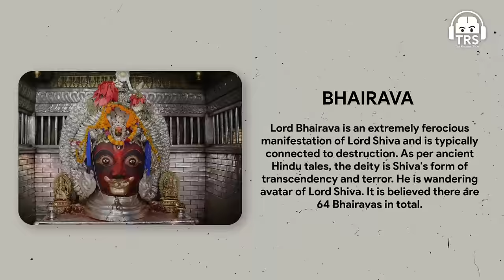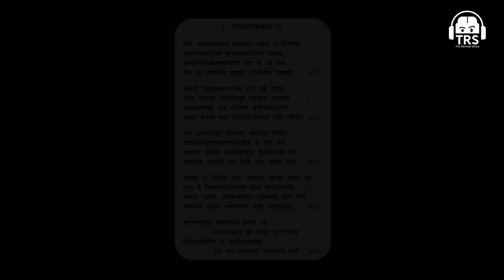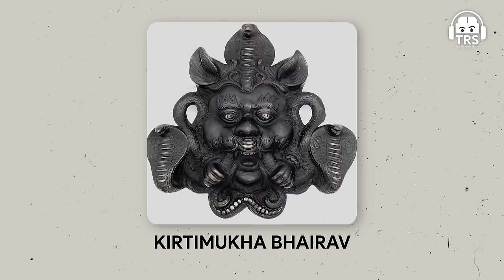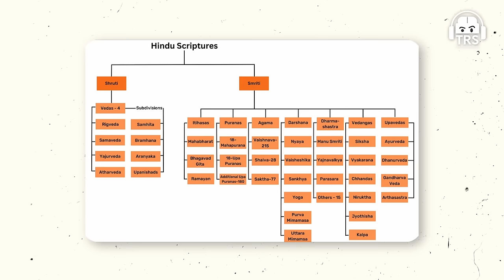Rudraksha & It’s REAL POWER explained, Jaap Benefits | Pashupatinath, Bhairav, Nepal’s History | TRS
Follow Nepa Rudraksha's Social Media Handles:-

Today, on this very special episode of The Ranveer Show, we welcome Sukritya Khatiwada, an entrepreneur. His family started Nepa Rudraksha to spread knowledge of Rudraksha's power and provide authentic Rudraksha right from Nepal. It has been the world’s largest Rudraksha collector and distributor since the 1970s. The organization is the oldest family-operated Rudraksha vendor with over 3 generations of expertise in the field of Rudraksha and Vedic transformation.

In this episode, we will talk about his story and how at a very young age he accumulated the knowledge of Rudraksha and spirituality. We will talk about topics like the real vs. fake Rudraksha, the true purpose of Rudrasha, how it helps in changing the lives of people around the world, and different types of Rudraksha. Along with that, we will also talk about the Pashupatinath temple, Nepal, Rudraksha practice, stages of life, and much more.

This was a Shiva special episode where we discussed the true meaning of Rudraksha and how it is associated with Lord Shiva.

(0:00) - Start of the podcast
(3:23) - Sukritya Khatiwada x Ranveer Allahbadia begins
(4:47) - His story
(5:37) - Fake Rudraksha
(6:49) - Purpose of Rudraksha
(13:23) - What is Rudraksha and how do people fake it?
(15:45) - 21 Mukhi Rudraksha
(16:53) - How to identify real Rudraksha?
(19:50) - Price of Nepali Rudraksha
(20:55) - How Rudraksha changes lives?
(26:19) - Rudraksha practice
(34:13) - Spiritual growth in the world
(35:44) - His life growing up in Nepal
(38:27) - About Arun Valley
(41:26) - About Pashupatinath Temple
(47:05) - Relationship with God
(58:40) - Stages of life according to Hinduism
(1:05:10) - Chanting mantra with Rudraksha
(1:07:15) - About Bhairav
(1:20:16) - His relationship with Bhairav
(1:24:27) - Sharing his experiences
(1:26:36) - Story of Rudraksha
(1:30:07) - Time travel
(1:33:55) - His Upasana
(1:41:21) - About Shiv Purana
(1:49:00) - Thank you for watching
(1:50:58) - End of the podcast